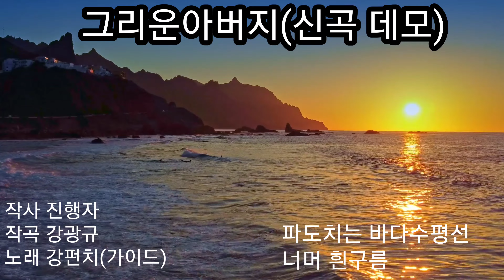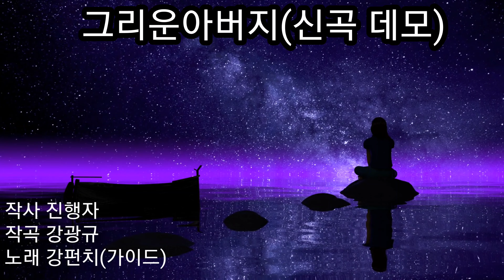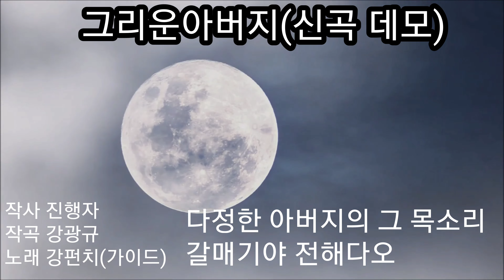그리운아버지 (신곡 데모)ㅡ강펀치Tv